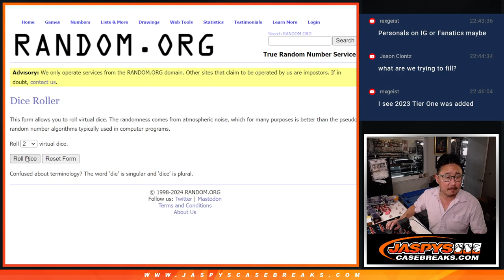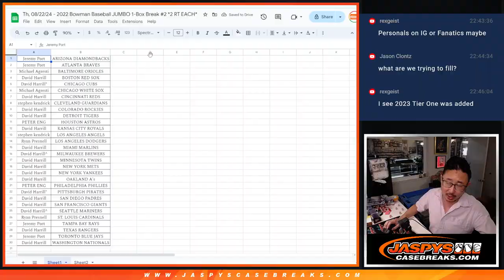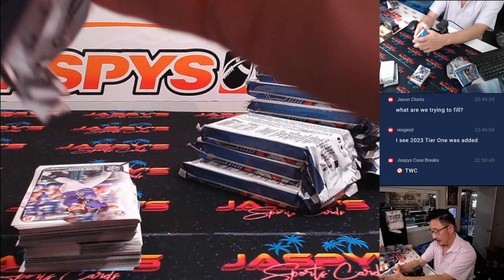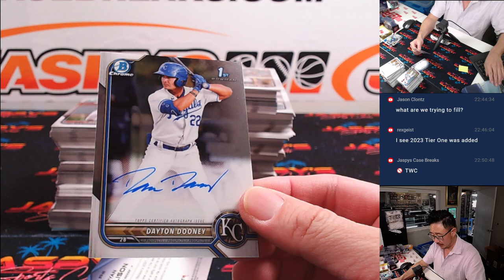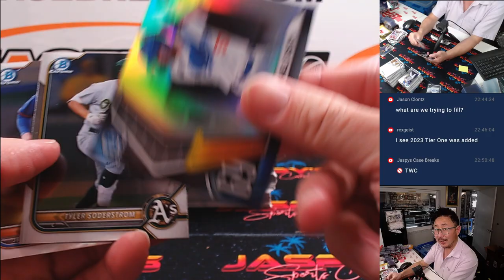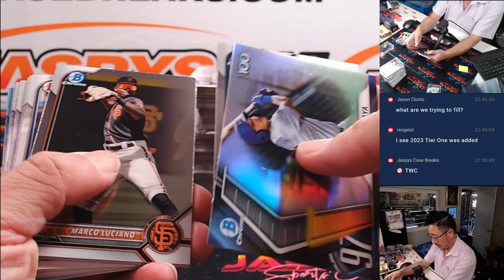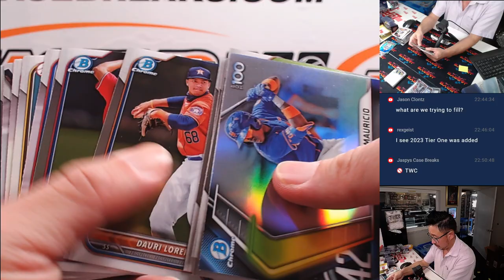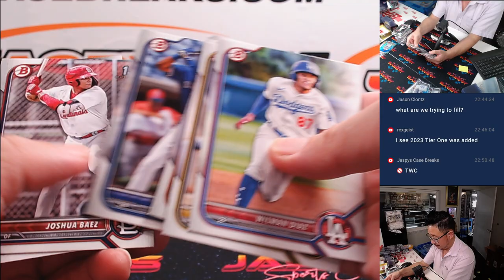Th, 08/22/24 - 2022 Bowman Baseball JUMBO 1-Box Break #2 *2 RT EACH*